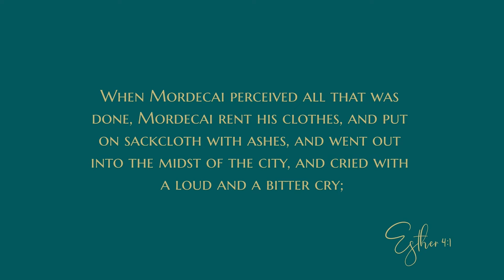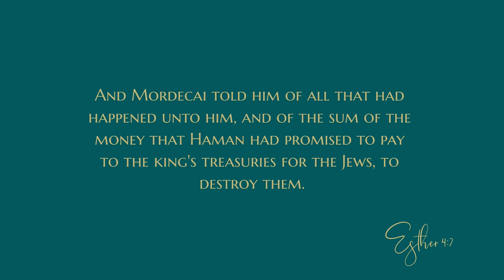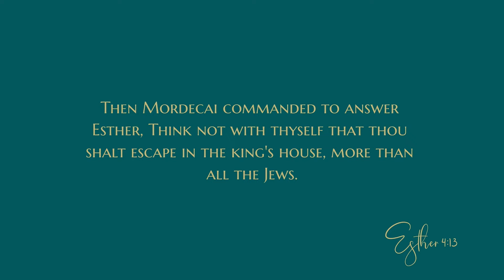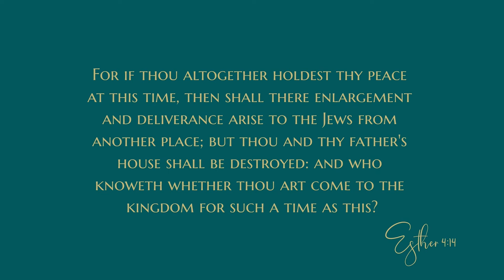The decision of Esther - Daily Devotional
The devotional:
“For if thou altogether holdest thy peace at this time, then shall there enlargement and deliverance arise to the Jews from another place; but thou and thy father’s house shall be destroyed: and who knoweth whether thou art come to the kingdom for such a time as this?” — Esther 4:14
Like Esther in our text today, Nicholas Winton was an individual who saved many people from extermination at the peril of his own life. In 1938, as a young London stockbroker, Nicholas received a phone call from a friend suggesting that he come to Prague, Czechoslovakia, where his help could be used on an “interesting assignment.” Convinced that a European war was inevitable, Winton agreed, and upon his arrival, he saw for himself the full scope of the problem facing Jews. Refugee camps were filling with Jewish families forced from their homes, and people in the camps were struggling to survive the harsh European winter. Winton was horrified by the appalling conditions, and his greatest concern was for the children.

Having heard of the efforts of agencies in Britain to rescue Jewish children from other locations on the Kindertransport, Winton set about organizing a similar operation for the children of Czechoslovakia.

At first, his plans were developed around a dining room table at his hotel in Prague. Winton contacted the governments of nations he thought could take in the children. While most of his requests were refused, England and Sweden agreed. One by one, anxious parents who understood the imminent danger to their families came to Winton and placed their children into his hands. As his operation expanded, he opened an office in central Prague. Word spread, and soon hundreds of parents lined up outside Winton’s office seeking a safe haven for their children.

The first evacuation of children left Prague by plane for London on March 14, 1939, the day before the Germans occupied Czech territory. In following months, Winton was able to organize seven more transports of children out of Prague by rail. His rescue activities ended abruptly in early September 1939 when Germany invaded Poland and Britain declared war on Germany. However, in those few short months, the lives of 669 children were saved.

Winton never spoke of his pre-war efforts for Jewish families, but in 1988, his wife found a scrapbook of pictures of the children, a complete list of their names, and letters from some of the parents. She finally learned the whole story and shared it with others. In the years that followed, Winton received many acknowledgements for his humanitarian deeds. However, the memento he cherished most until his death in July of 2015 was a ring given him by some of the children he saved. It was inscribed with a line from the Talmud, the book of Jewish law — “Save one life, save the world.”

As Christians, most of us probably will never be called upon to save the lives of others or perform some other great, heroic deed. However, opportunities to serve God in a unique role come to all Christians. Just as God created us as one-of-a-kind individuals in a particular environment, each of us will have occasions to serve Him in ways and places that are not possible for anyone else. We do not want to overlook or ignore those opportunities!...

AMPLIFIED OUTLINE
II. The deliverance of the Jews
   A. The frustration of the plot
      1. The decision of Esther (4:1-17)
          a. The plot discovered by Mordecai (4:1-3)
          b. The plot relayed to Esther (4:4-8)
          c. The resolve of Esther (4:9-17)
             (1) The peril of the decision(4:9-12)
             (2) The nature of the decision (4:13-17)

According to verse 11, what was Esther’s initial response to Mordecai’s request that she approach the king on behalf of her people?
What do you think ultimately caused Esther to agree to go before the king?
Mordecai warned Esther that if she held her peace, deliverance would come another way. What does this tell about the importance of doing our part to speak a word for Christ when we have the opportunity?

CONCLUSION
Although we likely will never be called upon to save a nation as Esther was, God has divinely appointed our steps as well. He has called each of us to be courageous, faithful, and obedient in living our lives for Him. As we do so, He will direct us to opportunities in His service.

God bless
0:00 Devotional
8:44 Bible reading